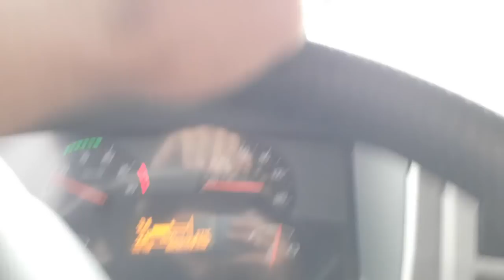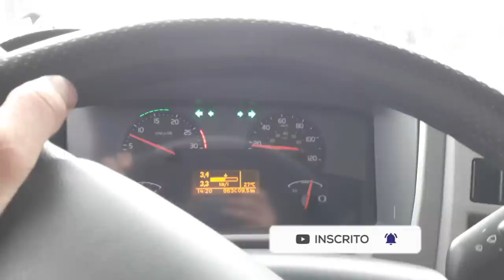CAMINHÃO VAZIO, BORA PRA CASA!